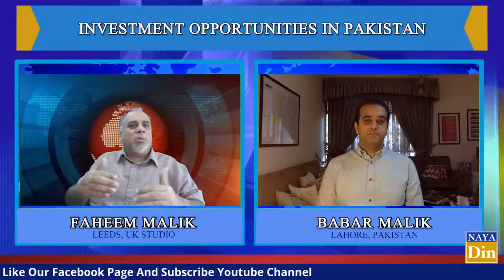Investment Opportunities in Pakistan – Concluding Session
Summarized the discussions of last eight episode in this concluding session of ‘Expert Opinion’ with Naya Din (Online UK), highlighting high potential investment areas in Pakistan’s agriculture, livestock and horticulture sectors.

The mainstream agriculture value-chains including the wheat, rice, sugarcane, cotton and maize have exhausted most of its potential in value-added industries with significant investments going into these value-chains in the last 20 to 30 years. Some niche segments where there still exists a potential for growth and investments were also highlighted, such as the garments in the textile/cotton value-chain and gurr/shakar production, packaging and export in the sugarcane value-chain, etc.

The livestock and horticulture value-chains were highlighted as the main areas with highest potential for growth and investments, particularly in the value-added production and processing of milk, meat, fruits, vegetables, flowers and herbs etc. These investments will not only generate attractive returns for the investors but will also help link Pakistani producers / growers with the international market for exports, while generating sustainable employment in the country, particularly for rural poor and the youth.

The previous episodes with detailed discussion on these opportunities can be accessed on the following links:

I have posted this content after taking permission from Naya Din TV